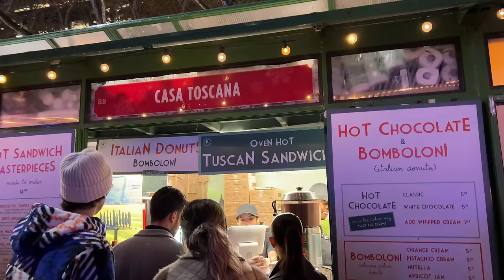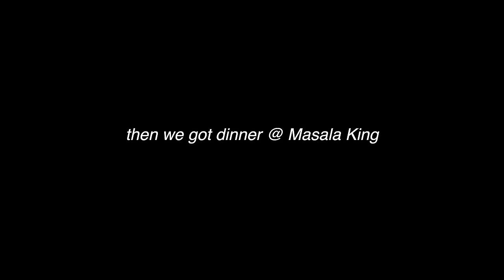pranking my roommate (gone wrong) | vlogmas day 2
VLOGMAS DAY 2!🎄✨ working out, eatin delicious foods, plotting against my roommates... the usual... MY MAKEUP ROUTINE: